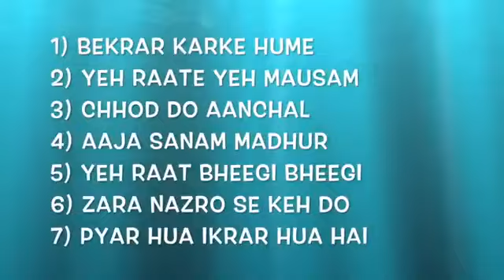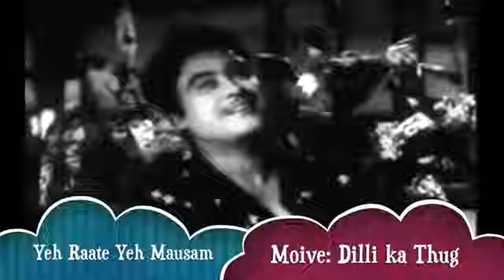30 Minutes Full Relax With OldHindi LofiSongs To Study Refreshing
अपने चैनल पर SUBSCRIBER , WATCHTIME, VIEW, LIKES OR MONITIZE करने के लिए कॉल करें

Description

Hii Everyone.